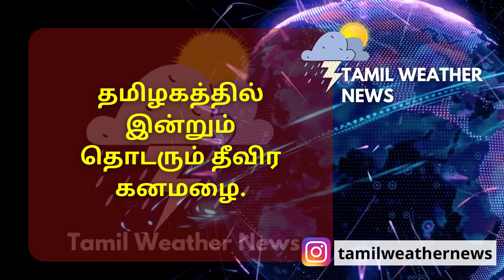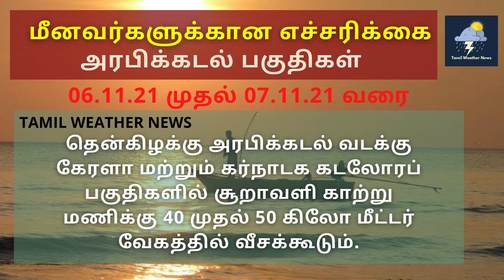தமிழகத்தில் மிக கனமழை | வடகிழக்கு பருவமழை | புயல் சின்னம் | Tamil Weather News | vaanilai arikkai